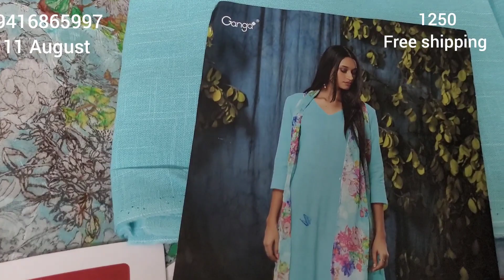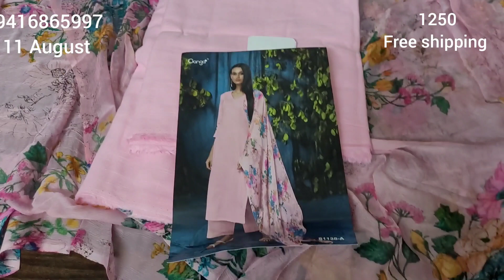Raksha Bandhan Special for Beautiful ladies